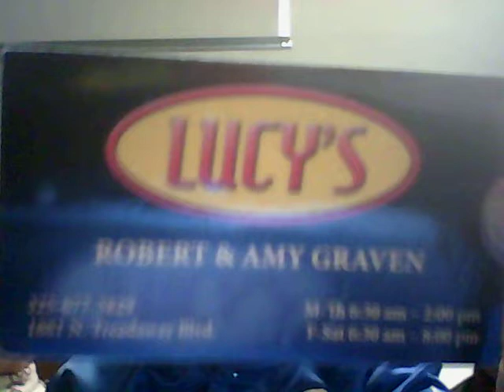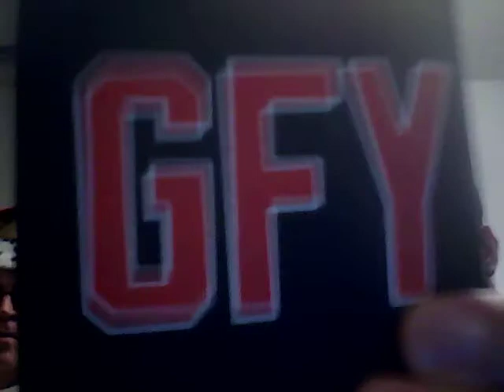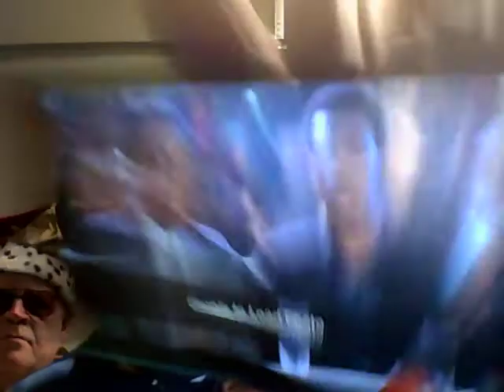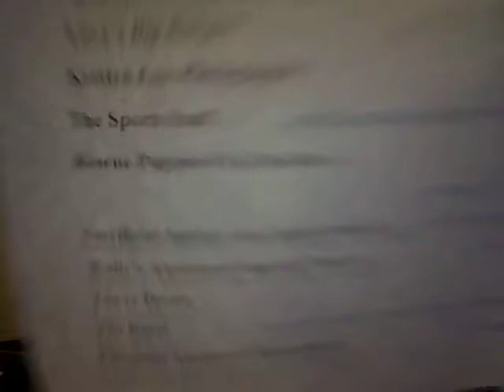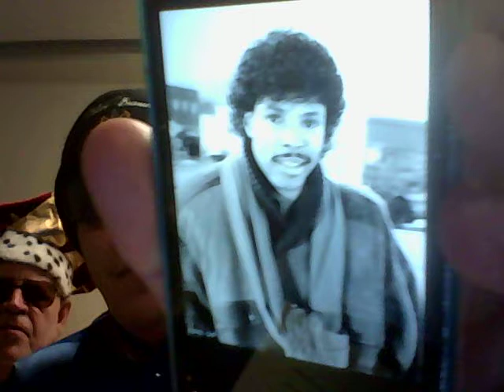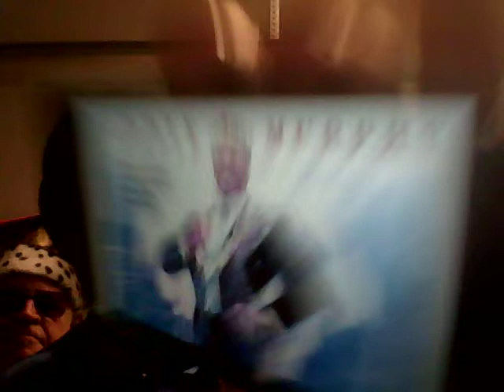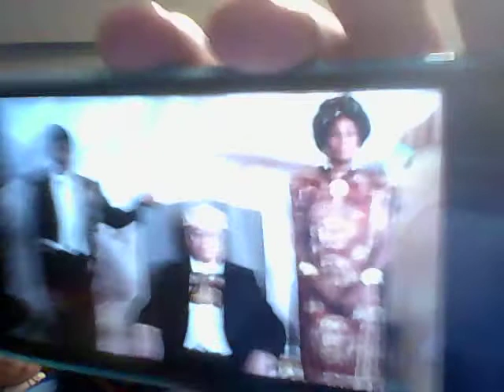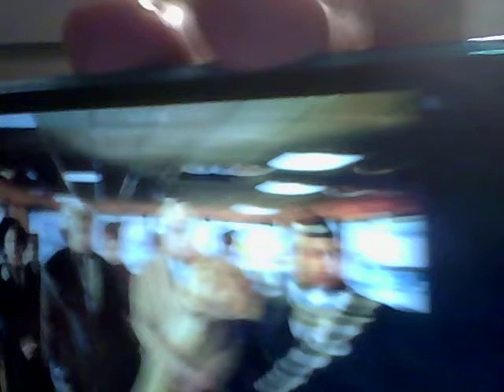Beer And Song Of The Day November 9, 2013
Cinema Saturday focuses on Coming To America (1988). Today's BEERS Of The Day are Deschutes Jubelaire @ 6.7% ABV from Bend, Oregon AND Real Ale Coffee Porter from Blanco, Texas. Today we feature 14 items (lyrics) from Coming To America. It is intended to promote the silver anniversary of a PHENOMENAL movie. Birthday shout outs go to my good friends Richard, Shaun, Tom, Erin, Mark, Cora, and Jeremy. Additional shout outs go to my good friends Mike, Becca, and Kristen. This one was absolutely AWESOME and you will NOT want to miss it!